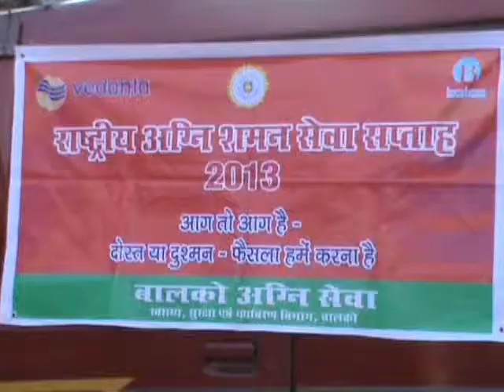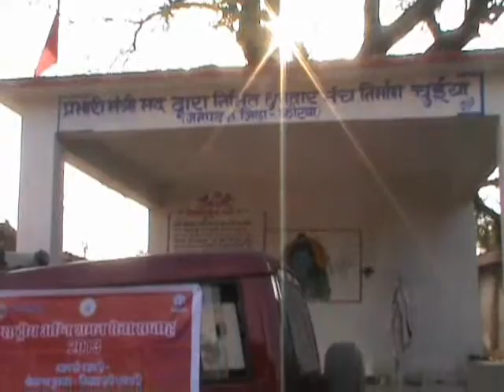VEDANTA BALCO NEWS 507 FIRE SERVICE WEEK - APRIL 2013